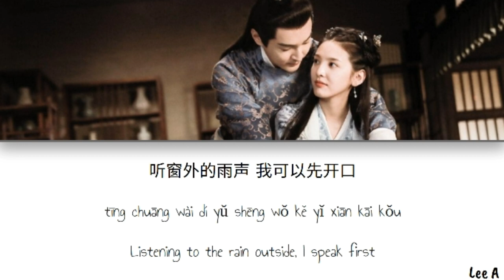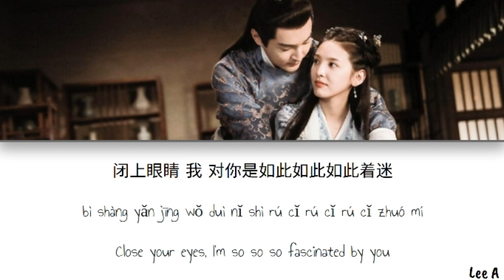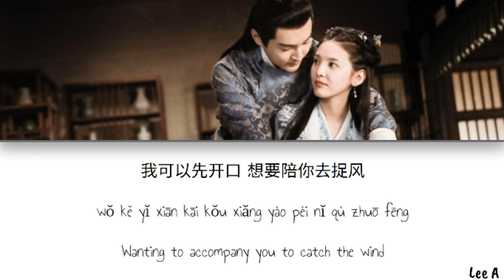捉风 (Catch The Wind) - Tao Zhao (赵涛AO) & Wang Yun Yun (王韵韵) Love is All Ost. [Chi|Pin|Eng Lyrics]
Artists: Tao Zhao (赵涛AO) & Wang Yun Yun (王韵韵)
Song: 捉风 (Catch The Wind)

Drama: Love is All (2020)

Description: A story about love and fighting for justice follows the quarrelsome pair of Tan Ling Yin and Tang Tian Yuan.
Tang Ling Yin is the quirky daughter of a wealthy family whose life becomes entangled with county magistrate Tang Tian Yuan. He is sought after by many for being handsome, well-mannered and having an impressive family background. The two start off on the wrong foot yet eventually join hands to solve a case.